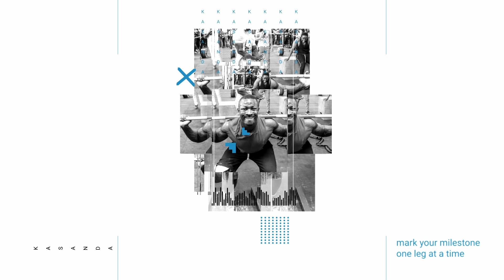Miss Tintin | 015 | When's The Last Time You Cried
Edgar Jamlek tries to understand Bill & Miss Tintin better. He has some tough questions for them

HOSTS: Edgar Odhiambo (Jamlek), Bill Kasanda

Executive Producers: Bill Kasanda, Eddie Okumu
Producer: Eddie Okumu